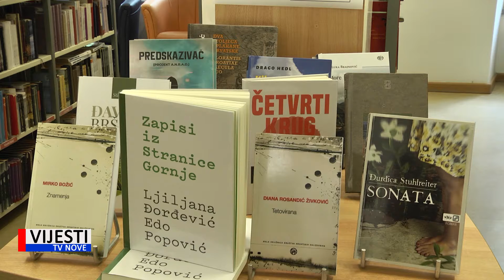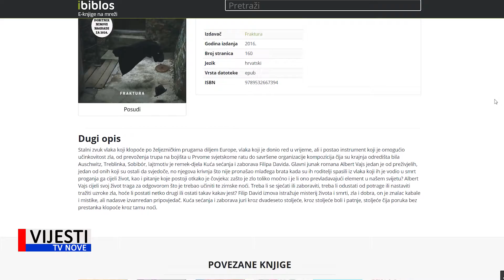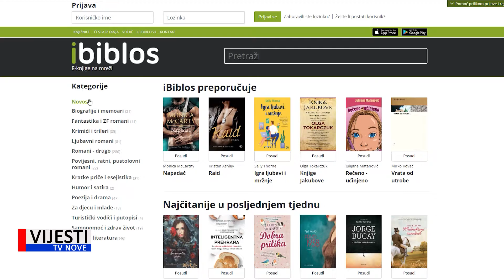Vijesti TVN - Rad pulske Gradske knjižnice uz posebne mjere zaštite 27.05.2020.